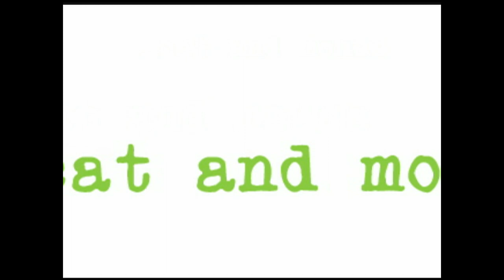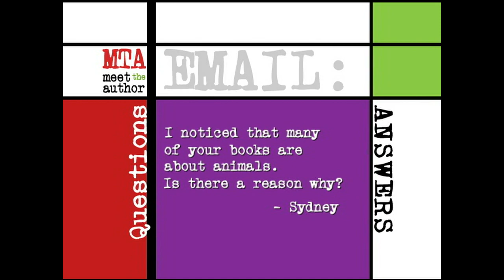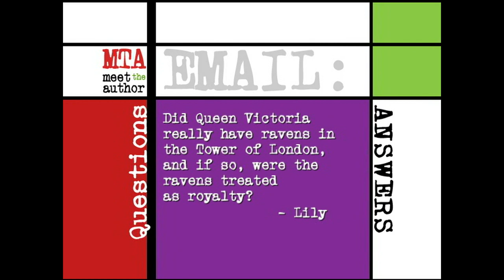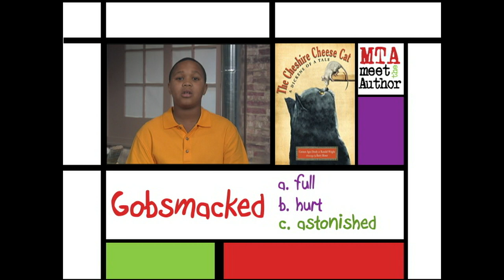Meet The Author : Carmen Agra Deedy